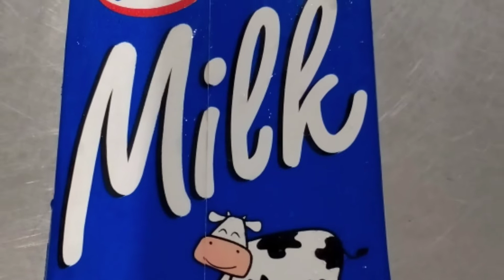Cara Membuat Pancake w/Coklat sauce ala Bespar